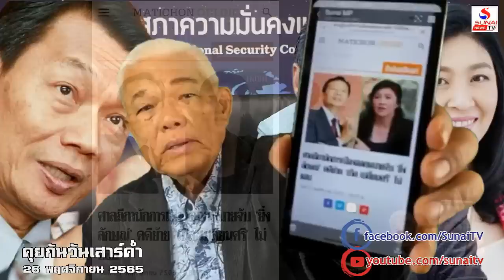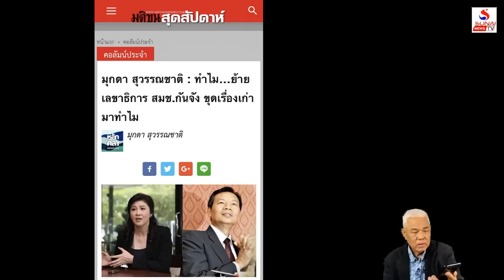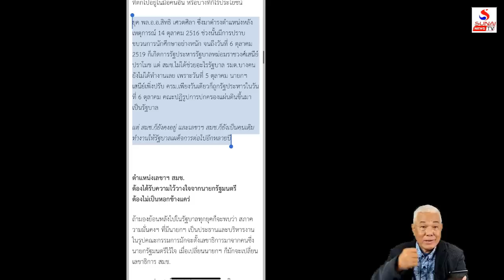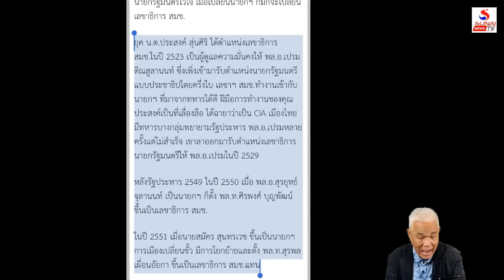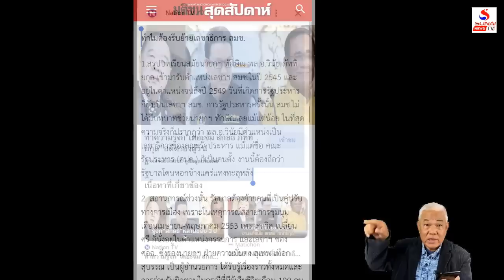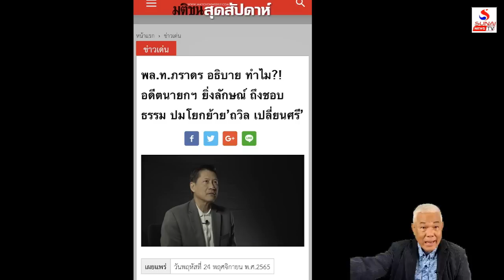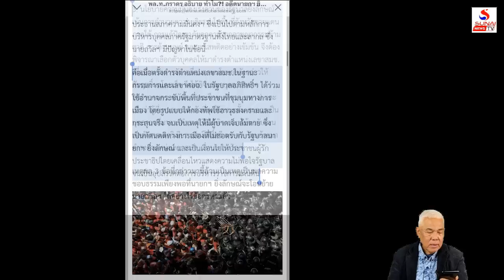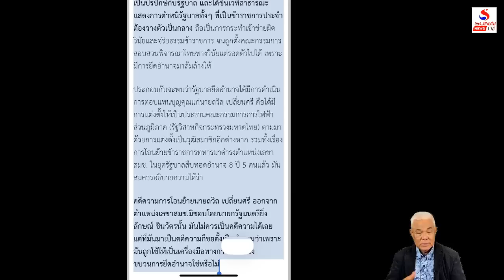ตู่ยัดคดียิ่งลักษณ์ ยิ่งยัดยิ่งประจานไทย / คุยกันวันเสาร์ค่ำ ตอนที่ 2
คุยกันวันเสาร์ค่ำ 26 พฤศจิกายน 2565
มาเหียจีนส่งกล้วย,ช่วยยุทธ์เฉิดฉายเอาไงต่อ?